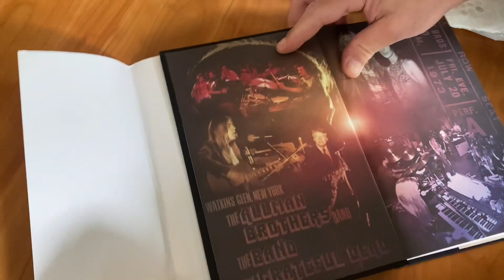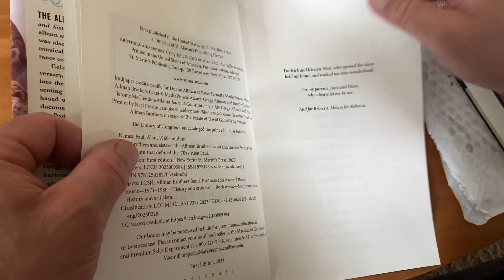Seeing my book Brothers and Sisters for the first time.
THERE'S NOTHING LIKE THE FIRST THING AN AUTHOR SEES AND HOLDS A FINISHED BOOK.

When i got the UPS alert that the package had arrived, I had to call my aunt Joan to come over and film the moment. Check it out and enjoy a quick peak at the book with me. Available to one and all July 25.

Coming soon to a city near you. (Maybe - if you live in Maplewood, NYC, Pittsburgh, Canandaigua, Pawling, Macon, Atlanta, Denver. more to come. )